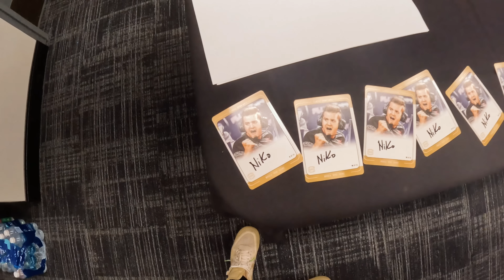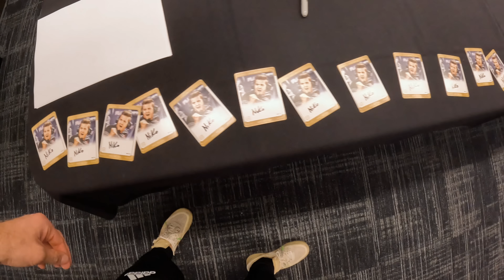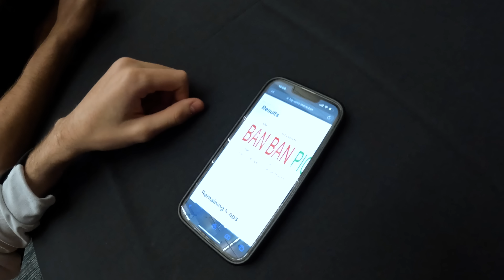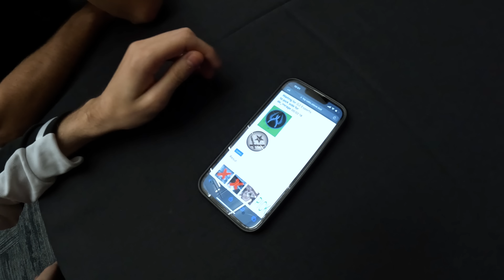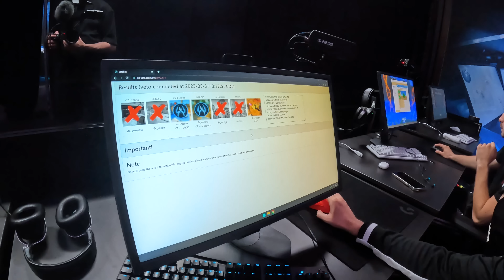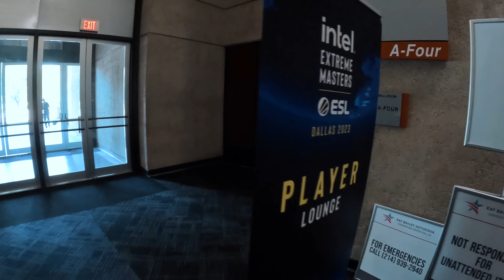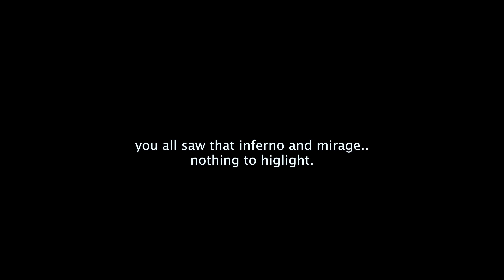FIRST VLOG FROM NA!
What's up, fam? Niko here, bringing you some major updates from the IEM 2023 tournament in Dallas! We've crushed it in the group stage, defeating the Nouns team in a thrilling best of one match and coming out on top against OG, unfortunately we lost against Heroic and my former team Faze. We didn't show our best game that is for sure.

But the journey doesn't stop here. We just landed in Washington D.C. and we are preparing for the BLAST Premier Spring Final 2023. I will record something there for you to see how everything is looking. Wish us luck!

p.s. Tell me how you like this vlog, because I recorded it myself!

Thank you for being the best fans ever! Much love and appreciation.🏆IEM2023